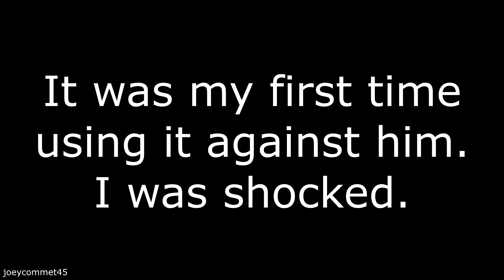PRL 412 vs. Saddler is a joke | Resident Evil 4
Thing is OP but I love it.

Playlist Channel: joeycommet46
Odysee: joeycommet45